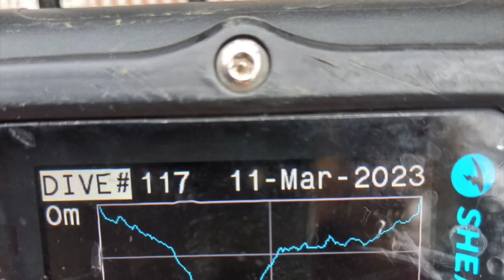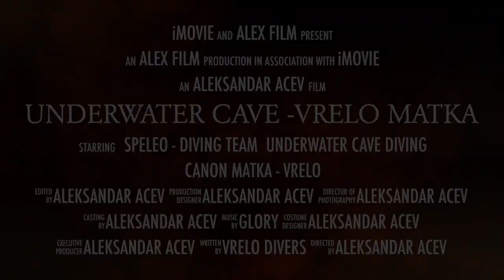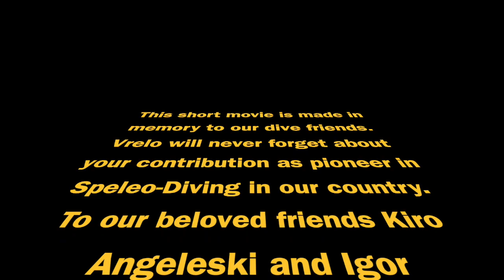Underwater cave Vrelo Matka HD 720p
This promo video i from underwater cave system on lake Matka located near of Skopje city in Macedonia . It is a deepest cave system i Europa and it is not fully discoverer yet. In this video you can see also Salamander amfibian fish who leave in the cave 40m below and 500m from the enter in the cave . It is steel unknown how it survive without daylight .